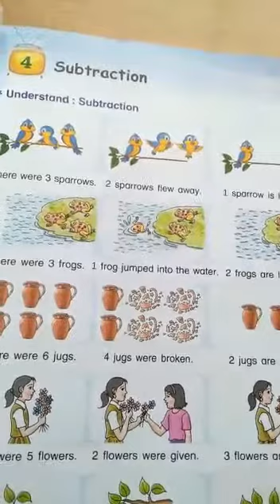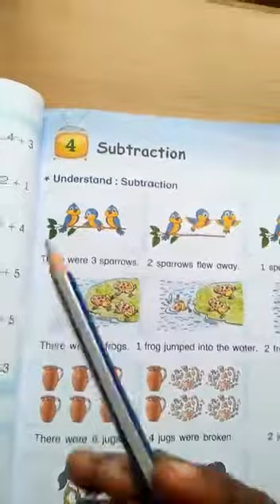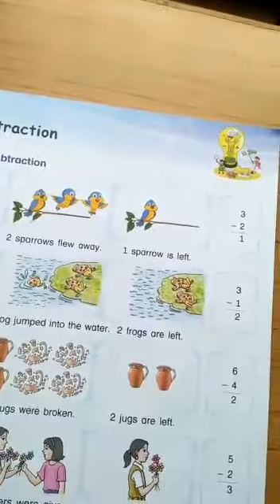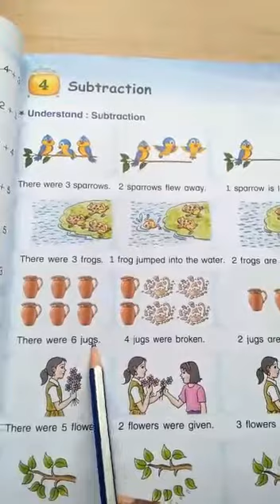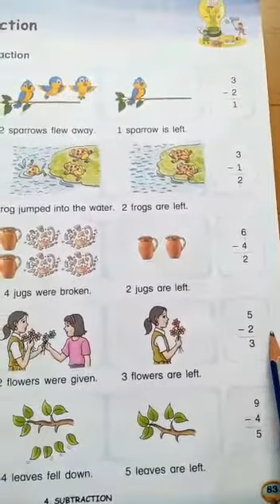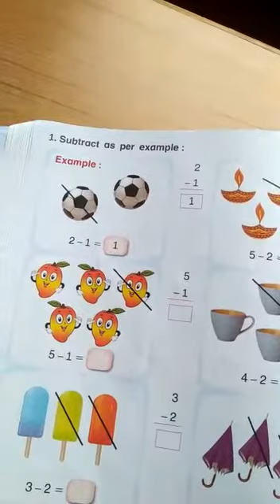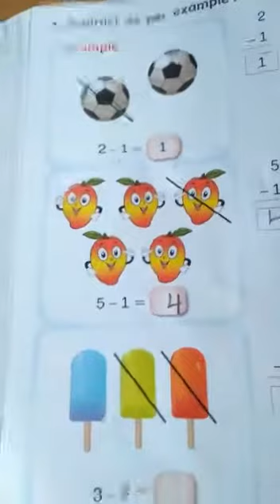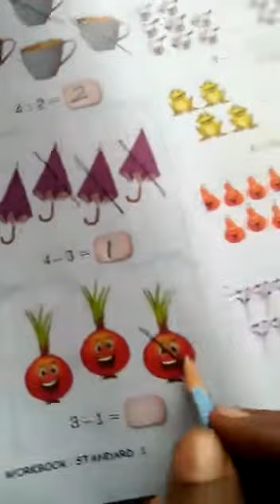1st EM (16/9/2020)